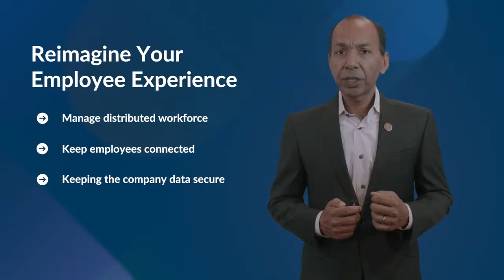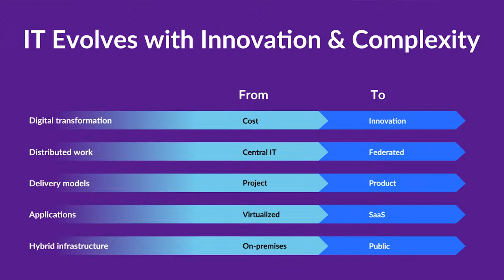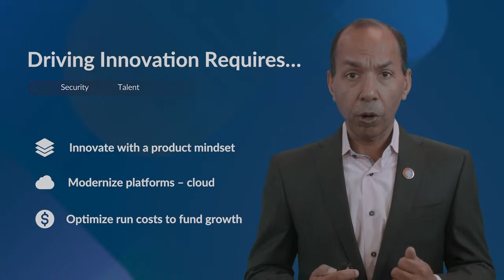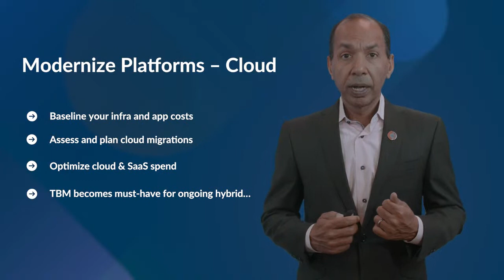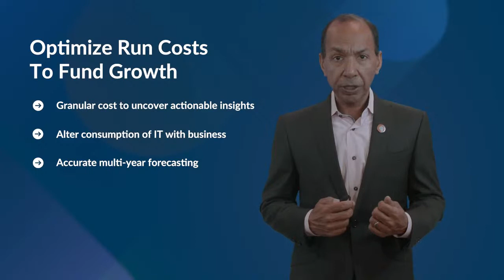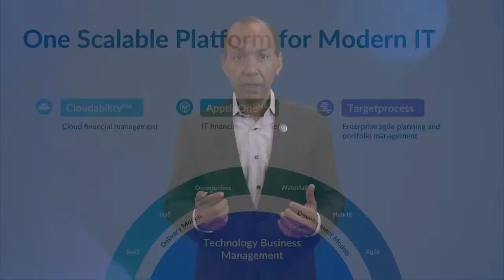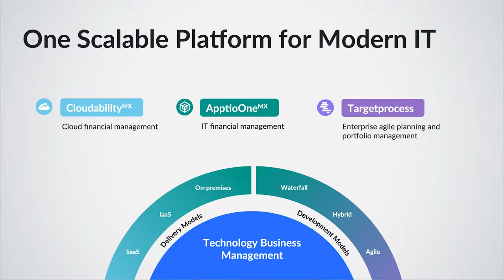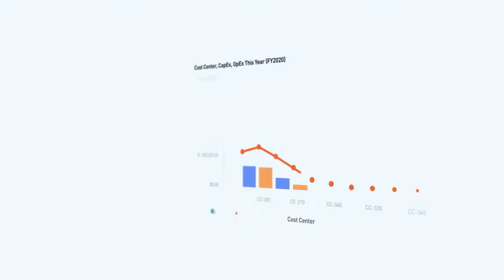TBM Conference 2021 Keynote | The End of IT... as We Know It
Today’s technology and business leaders must constantly innovate to compete. Many are working to future-proof digital transformations by embracing the cloud and shifting from projects to products, all while managing cost-cutting pressures. In this session, Sunny will share how companies are reinventing their business models to fund value streams and connect technology investments to strategic business outcomes.

Hear how companies are:
~ Future-proofing digital transformations by embracing the cloud and shifting from projects to products
~ Managing cost-cutting pressures
~ Reinventing their business models to fund value streams and connect technology investments to strategic business outcomes